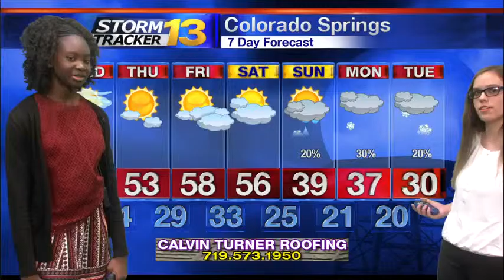CCMS 7Day Forecast (3)